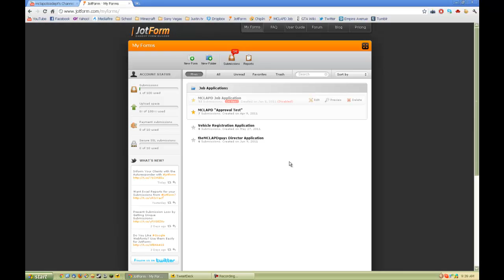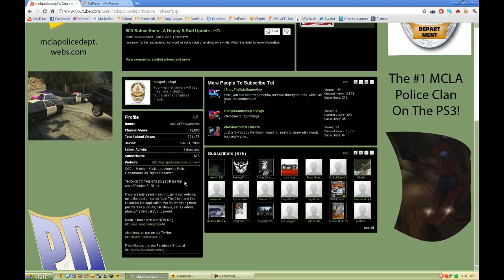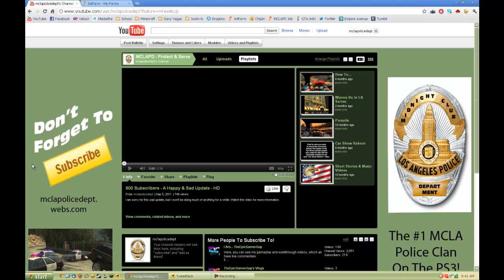Wondering How To Join The Clan? - HD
Are you a good listener? Well, let's hope you are...